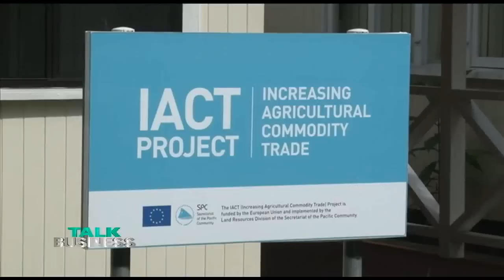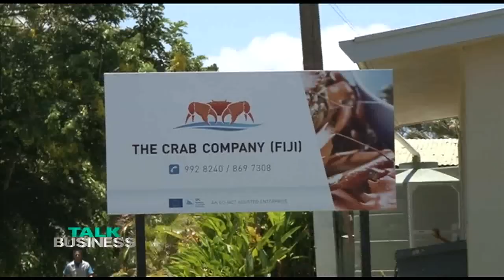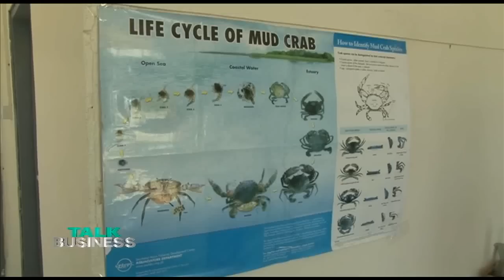CRAB FARMING - NAVUA, FIJI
This week we take you to Navua to feature a business that has given aquaculture a whole new meaning.

They're farming crabs in huge ponds and mangroves pans!

That's right - and the Crab Company Fiji will argue that it's quite possible!

Join us over the next half hour as we show you just what a little ingenuity , innovation and hard work can achieve.